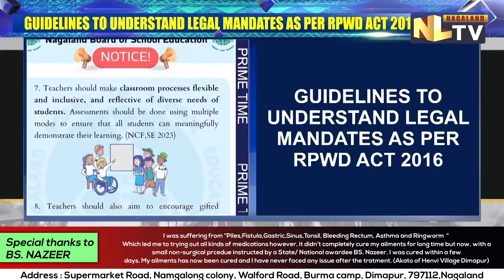NLTV PRIME TIME NEWS NAGAMESE